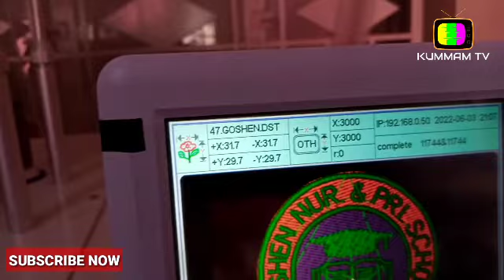#16 Goshen School Logo @kumamtv today now new🙏🙏 SUBSCRIBE 🙆